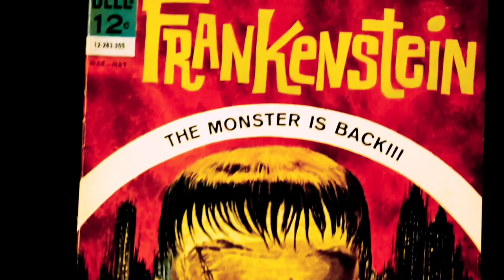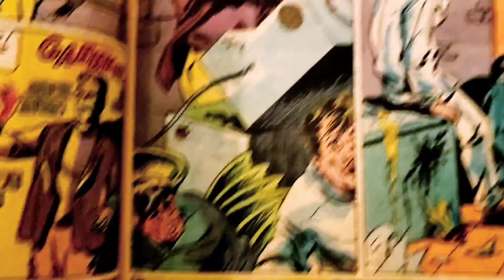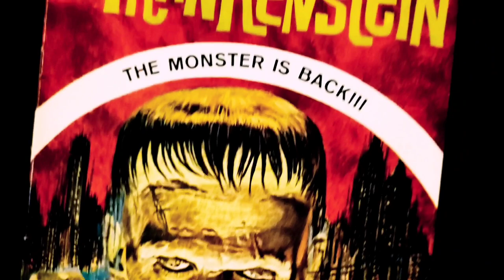ORIGIN of 'FRANKENSTEIN'